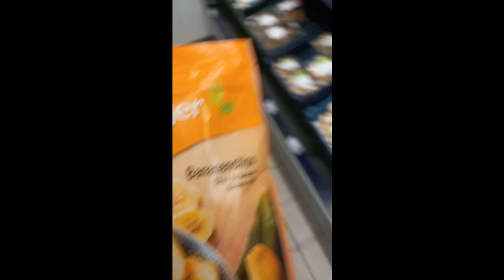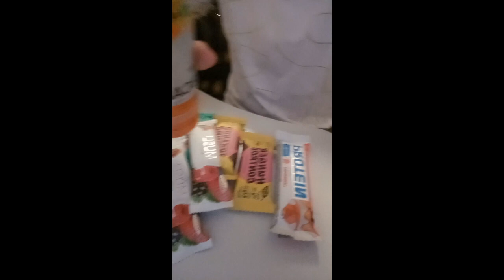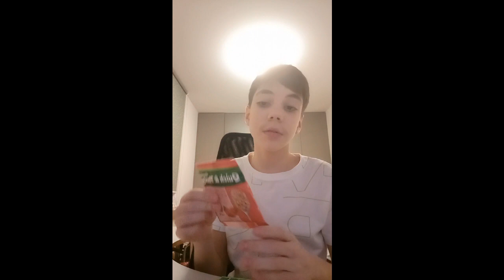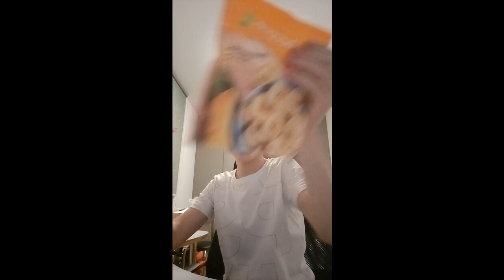WORKOUT VLOG #1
PAZIEKIT PABAIGA TEN DAUGIAU INFO.